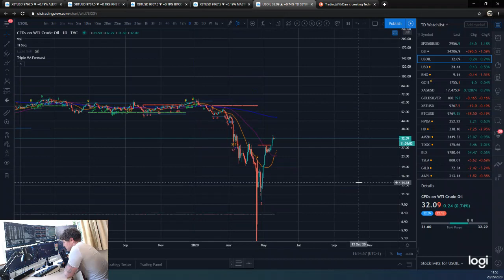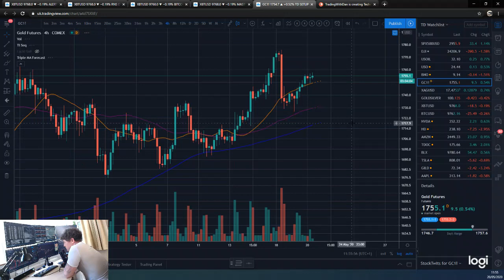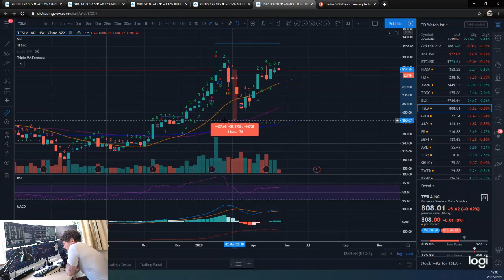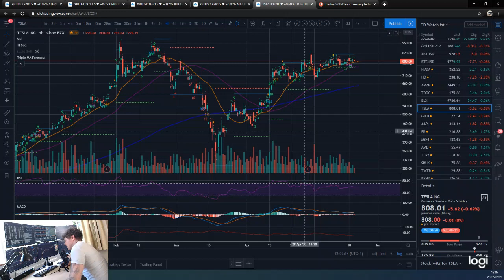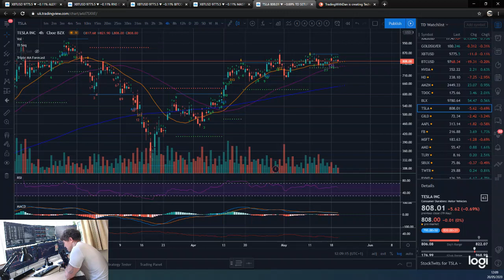✅ Tom Demark TD Sequential price analysis for the 20th May 2020 - SPX OIL GOLD SILVER HD TSLA AMZN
TD Sequential price analysis for the 20th of May 2020.

I also do daily Bitcoin and Ethereum updates for the DMT, Dominator and 'Range & Stop' indicators.